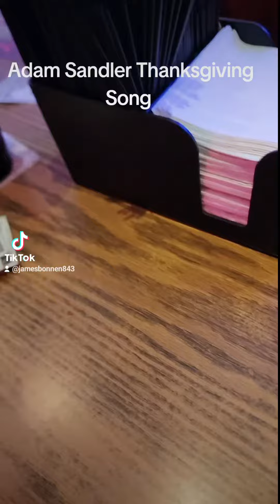Jimbo Bonnen Adam Sandler Thanksgiving Song at My Place the Pub